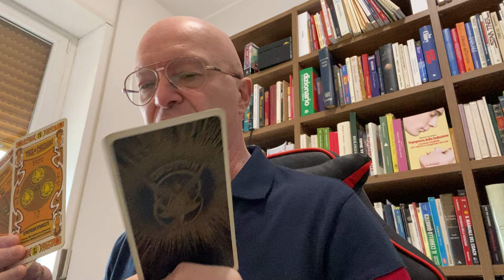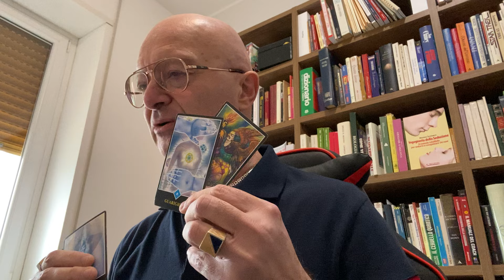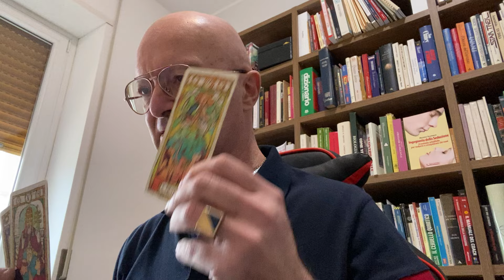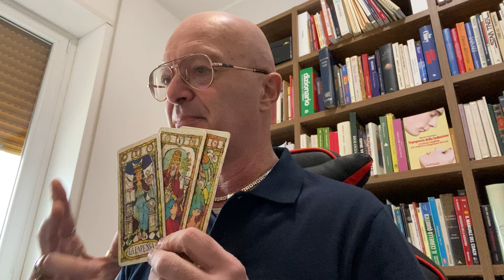Le caratteristiche dell’amore della tua vita